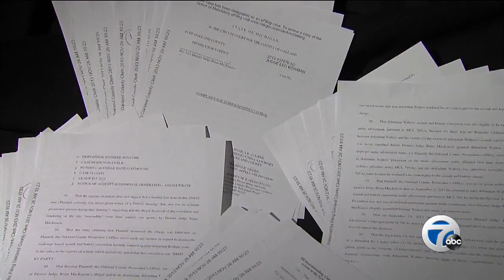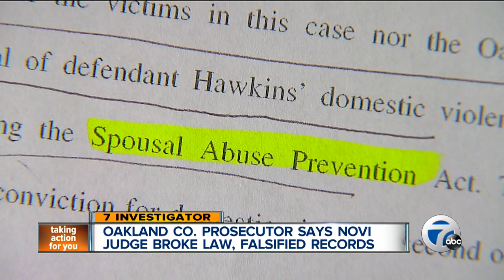Prosecutor says judge's sentences broke law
Oakland County Prosecutor Jessica Cooper has filed paperwork saying a Novi judge is breaking the law in how he is conducting his sentencing.